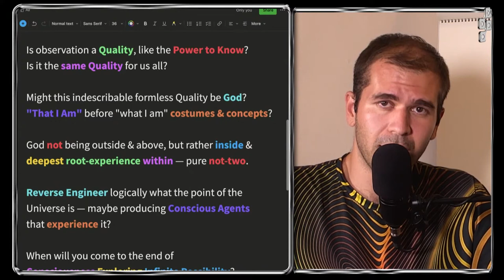Shift Identity from person to God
Dissolve Subconscious Separation & Merge with God.